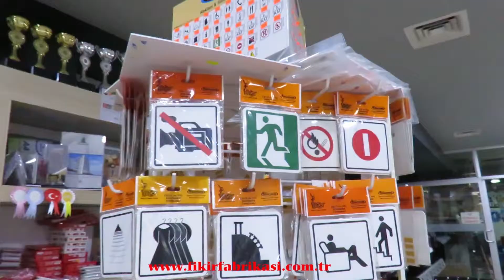AYLİZ KARAYÜN VE ELİF ADA CANKO (BİR GÜL ALDIM ELİME İLAHİ)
Adom Medya Start TV izleyicileri için, Ayliz Karayün ile Elif Ada Canko “BİR GÜL ALDIM ELİME” İlahi’sini muhteşem bir şekilde seslendirerek gönüllerde taht kurdular. Çocuk ilahileri ile ilgili en güzel örnekleri sergilediler.